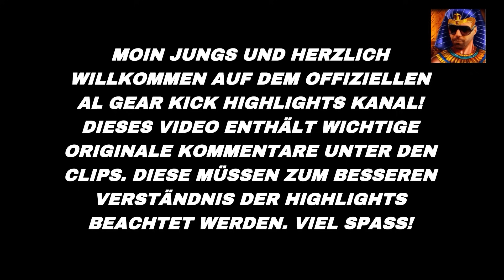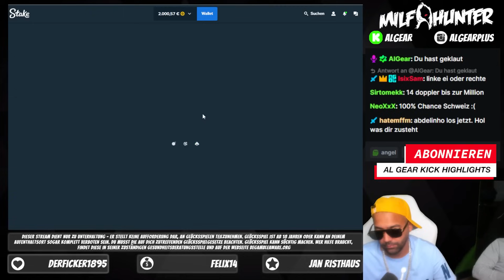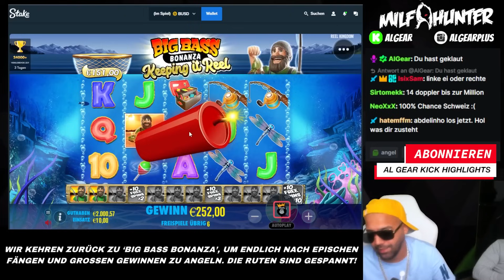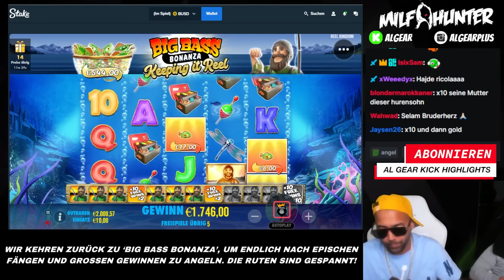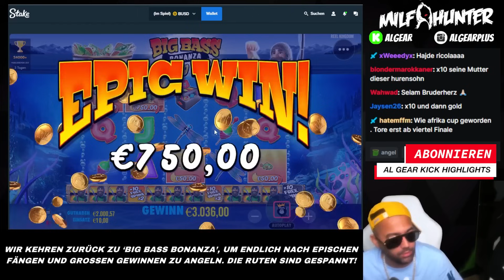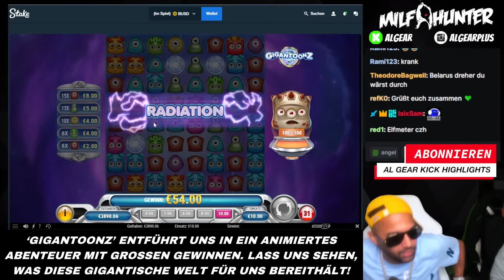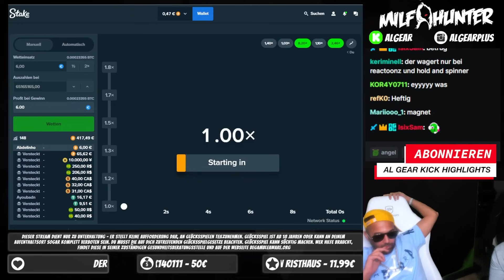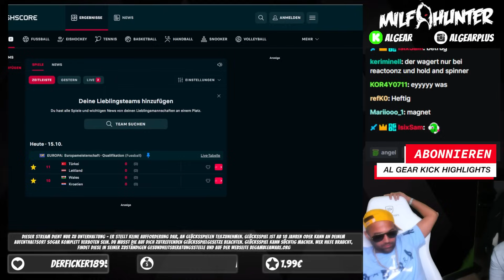CASH CHIPS, STORMFORGED & GIGANTOONZ!! 🤩 | NEUE SPIELE TESTEN!! 💰🎮 || Al Gear Kick Highlights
In diesem Video erleben wir frische Highlights mit neuen Spielen! Wir beginnen mit ‘Cash Chips’, wo wir die Chips stapeln und nach Cash-Gewinnen suchen. Dann tauchen wir ein in die magische Welt von ‘Stormforged’, gefolgt von einer Rückkehr zu ‘Big Bass Bonanza’, wo wir nach epischen Fängen und großen Gewinnen angeln. Schließlich betreten wir ‘Gigantoonz’, eine animierte Welt mit gigantischen Gewinnmöglichkeiten. Sei dabei, genieße die Action und begleite uns auf dieser aufregenden Reise! Danke für deine Unterstützung - wir freuen uns auf unvergessliche Gewinnmomente! 💰🎰⚡🌟🎣🎮